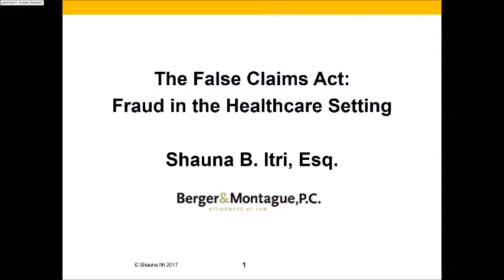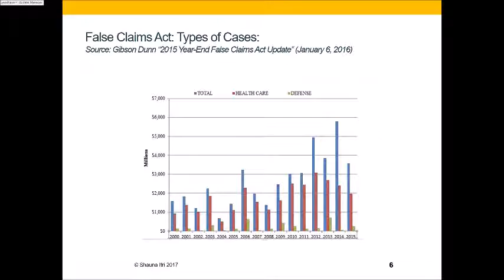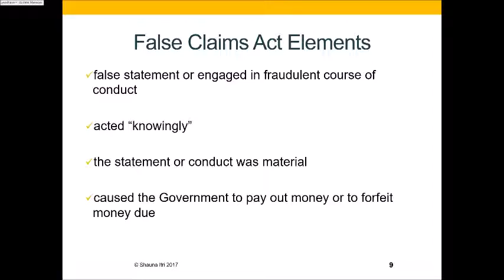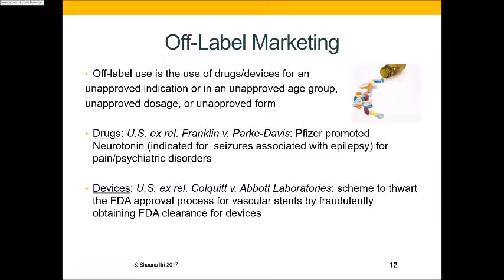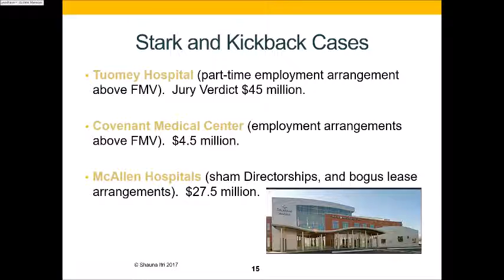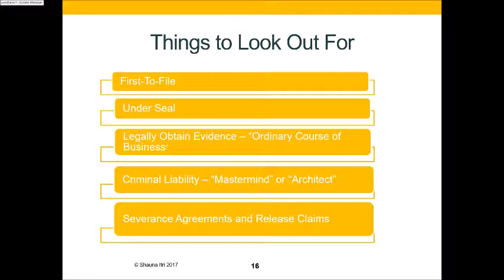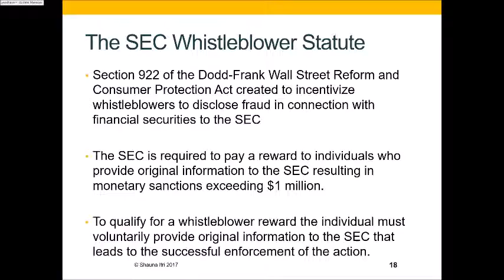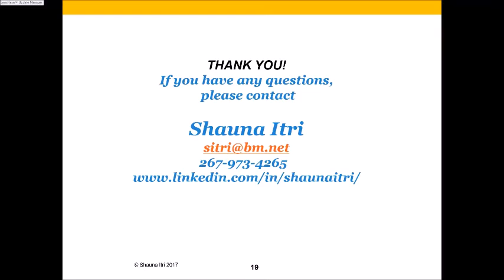False Claims Act Liability And Whistleblower Laws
Join First Healthcare Compliance and Shauna Itri, Esq of Berger & Montague for a discussion of False Claims Act Liability And Whistleblower Laws in the healthcare setting.

A whistleblower or qui tam action can provide financial rewards to individuals who provide information that a company or individual has defrauded the government. The primary statutes under which this relief may be sought are the federal and state False Claims Acts (“FCAs”). State and federal governments pay hundreds of billions of dollars each year for pharmaceutical drugs, medical devices, hospital care, and nursing home care through Medicare, Medicaid, and other programs. Thus, the False Claims Acts are often applied in the health care industry to fight fraud, . Whistleblowers who report this fraud receive 15-25% of the amount recovered.

Learning Objectives
1.Recognize how the False Claims Act (or Whistleblower Laws) are used as fraud enforcement tools by incentivizing whistleblowers with rewards.
2. Discuss prosecutorial trends and examine recent cases brought under the False Claims Act.
3. Detect fraud and understand reporting mechanisms to protect yourself and your company.